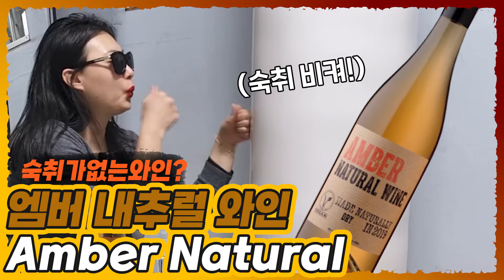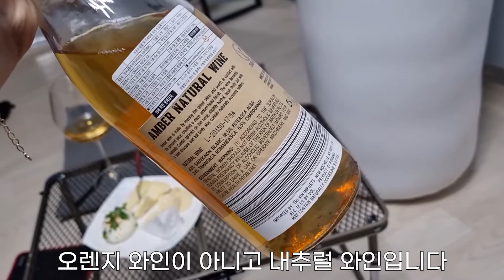숙취가 덜한 와인이 있다?! 내추럴와인 엠버 내추럴 와인 Amber Natural Wine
요즘 내추럴 와인 많이 드시는데요! 내추럴 와인이 도대체 무엇인지에 대해 소개해 드리는 영상을 만들어 봤습니다! 그리고 제가 마신 와인인 엠버 내추럴 와인의 향과 맛도 자세하게 표현했으니 Amber Natural Wine이 궁금하시다면 영상으로 확인해 주세요! 감사합니다 :D